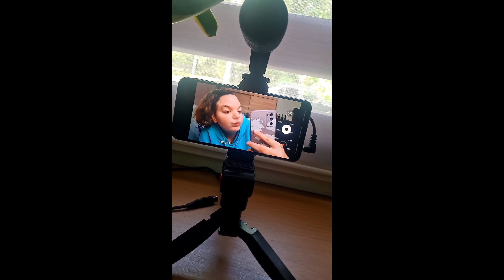VLOG / BABCIA POZNAJE MOJEGO PARTNERA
Pamiętaj o subskrypcji kanału
Pozytywny komentarz